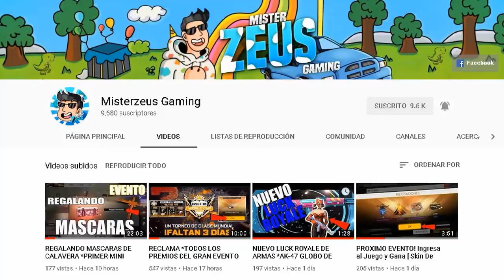ESTA ACTUALIZACION DEPENDE de TI! MOSTRANDO la POSIBLE INTERFAZ & la LLEGADA de la NUEVA MASCOTA